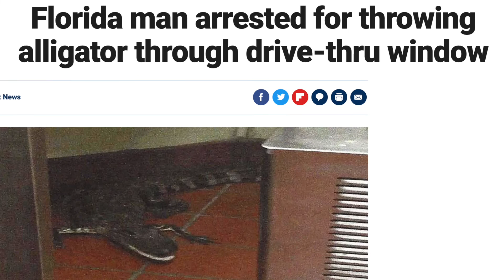Top 5 CULTS to Join this Winter (Halloween Special)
This has been a super fun video to make, and my new look for this video might become the new normal for irl content...

Most of the images were generated by Dall-E